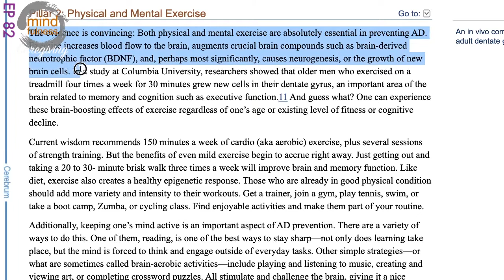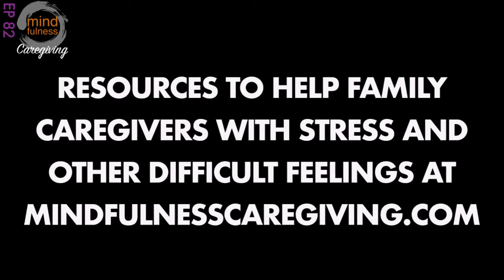Running wild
for a long time now been wanting to make this episode about getting outta your comfort zone and having a “beginner’s mind,” a sense of excitement, wonder and adventure even while being very much within your routine and close to home. You might say life begins where your comfort zone ends. curious to know what you think about that.

i invite you to grab a free sample of the Mindfulness Caregiving Approach Handbook on Amazon: